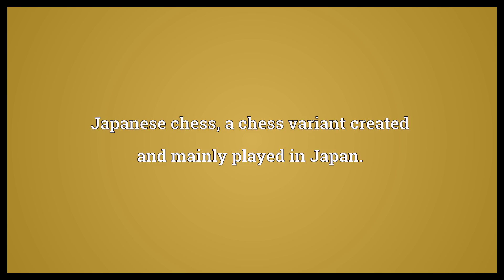Shogi Meaning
Video shows what shogi means. Japanese chess, a chess variant created and mainly played in Japan..  Shogi Meaning. How to pronounce, definition audio dictionary. How to say shogi. Powered by MaryTTS, Wiktionary